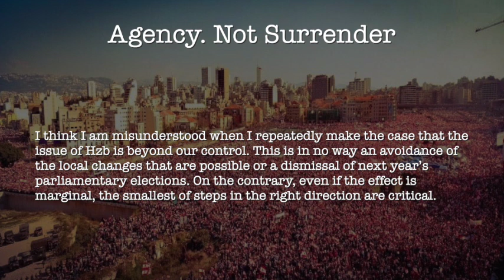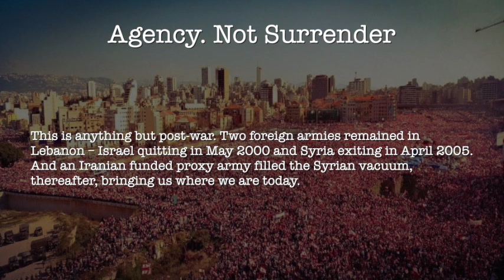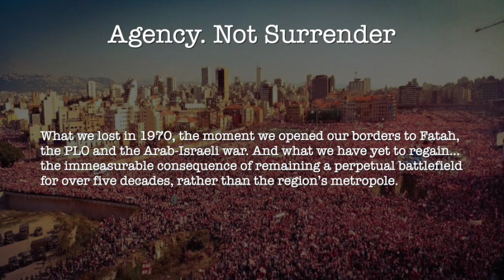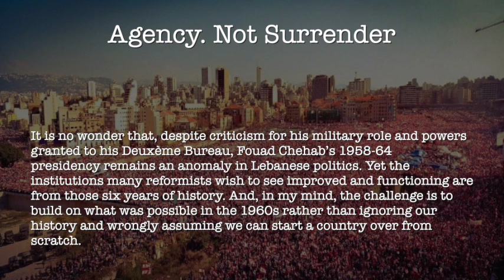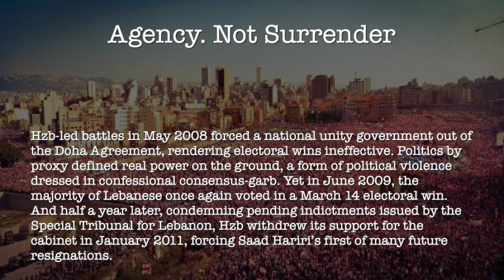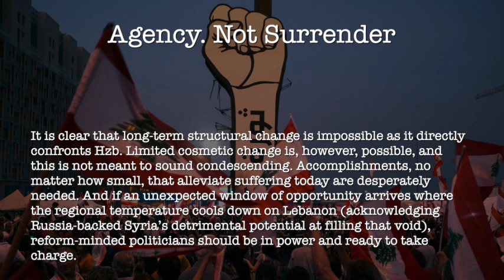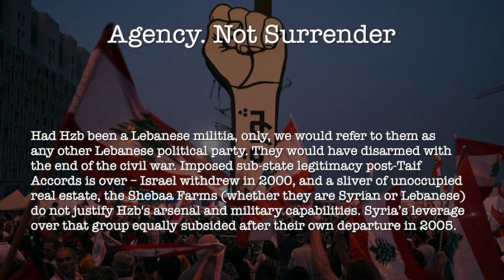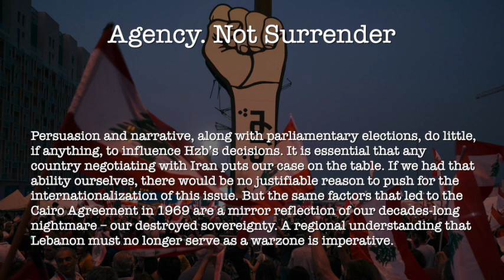Ep.287: Agency. Not Surrender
In Ep.287 I narrate my latest piece for NOWLebanon, 'Agency. Not Surrender'.